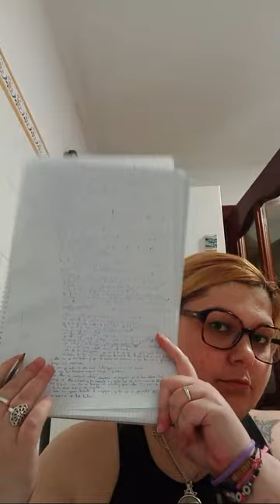NANA INDIA VLOGS Y FEROZ EMPIEZAN A DENUNCIARSE PÚBLICAMENTE POR LOS NIÑOS 💣🆘🚨 MEX EN LA INDIA